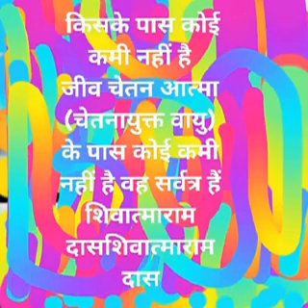आए जीवन जीना और मृत्यु प्राप्त करना सिखाते है - शिवात्मारामदास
शिवात्माराम राँ उद्गमस्थान शिवात्मालय गुर्जर प्रदेश भारतवर्ष